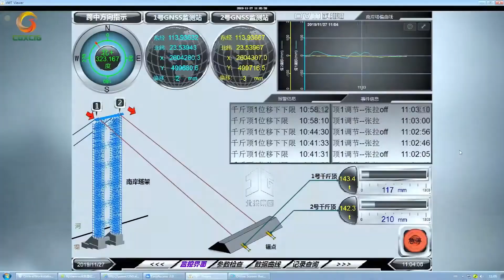STEEL STRUCTURE CONSTRUCTION FOR PINGNAN 3RD BRIDGE CONSTRUCTION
The world's largest span arch bridge Guangxi Pingnan Third Bridge completed and opened to traffic

On December 28, the world's largest span arch bridge-Guangxi Pingnan Third Bridge was completed and opened to traffic.

The Pingnan Third Bridge is located 6 kilometers upstream of the Xijiang Bridge in Pingnan County, Guigang City, Guangxi. The bridge has a total length of 1,035 meters and a main bridge span of 575 meters. A super bridge. The Pingnan Third Bridge was completed and opened to traffic.

The Pingnan Third Bridge was completed and opened to traffic, breaking the world's arch bridge span record, surpassing the Chaotianmen Yangtze River Bridge (main span of 552 meters) and being promoted to the world's first arch.

Steel is treated as precious metal and essential component used in all type of construction. The use of this main element should be properly planned in design and fabrication stage to reduce the wastage and save cost.

The most difficult problems faced by the steel fabrication industry are the planning and scheduling of shop activities, delivery to site and method of launching. Unlike concrete beams steel has its own advantage / convenience to design and construct long span bridges.

Focus is of utmost importance from fabrication to launching sequences in the construction of bridges.  The reasons for steel as the choice to design for Steel I Beam, or Arch Bridges should be established.

The planning of steel fabrication sequences and entire process of production should be carried out in detail. The launching method should be planned in coordination with the other site activities to ensure a smooth process.

Other areas like material procurement is equally important to fabrication and launching.